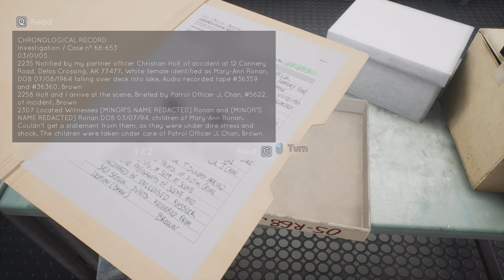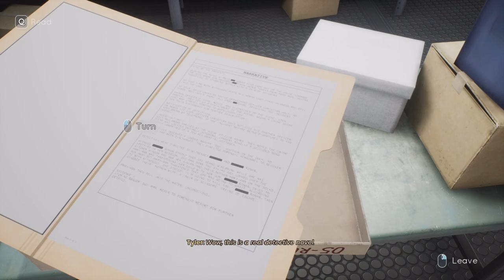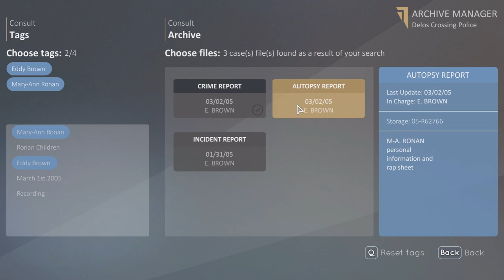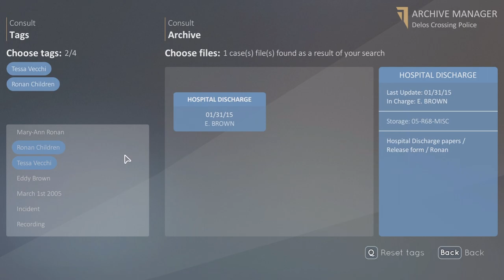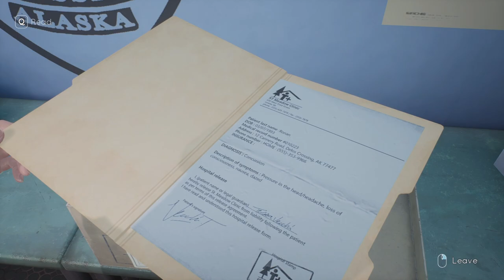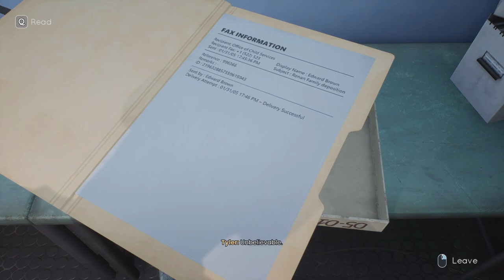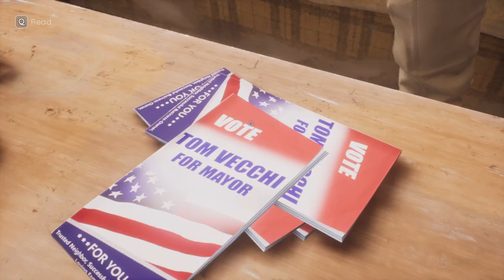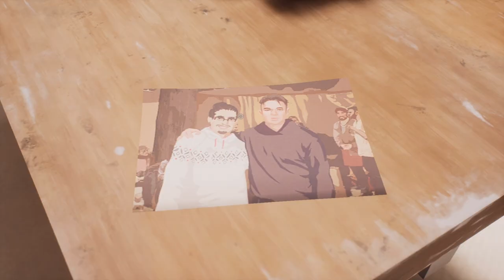Family Issues! | Tell Me Why | Chapter 2 - Part 3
In this video, we delve into why Fortnite Chapter 2 is considered the best by taking you on a full playthrough walkthrough. Join us as we explore all the exciting new features, challenges, and gameplay elements that make Chapter 2 a standout in the Fortnite series. Whether you're a seasoned player or new to the game, this comprehensive playthrough will showcase all the reasons why Chapter 2 has captured the hearts of millions of players worldwide. Don't miss out on this epic gaming experience!